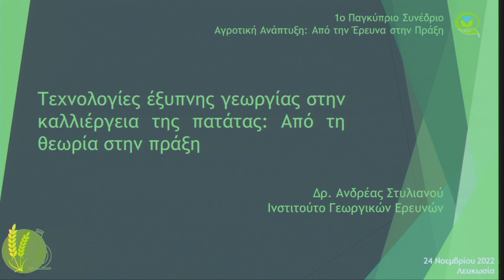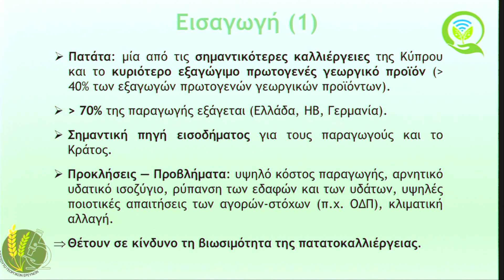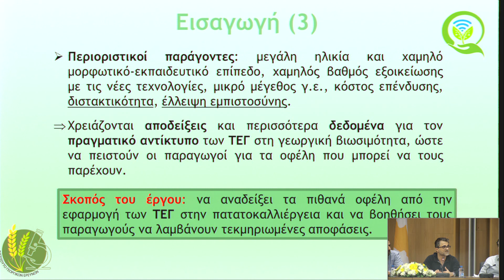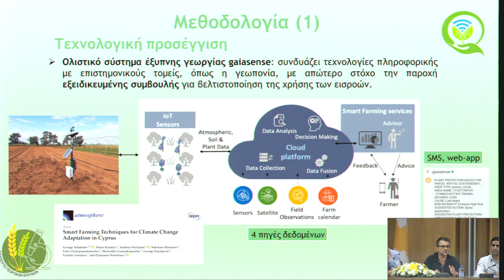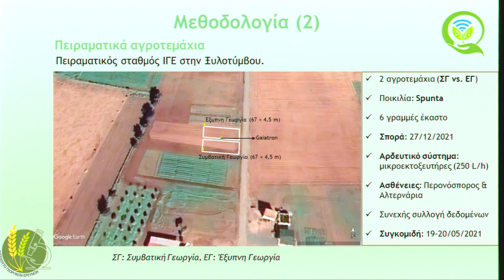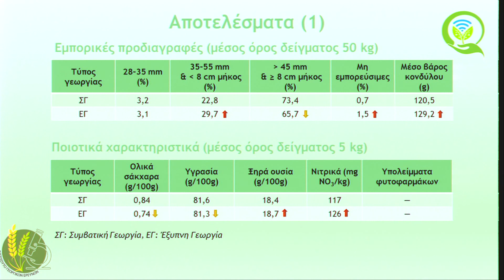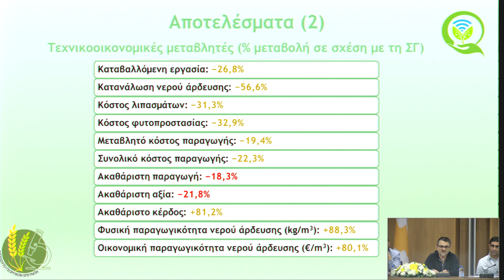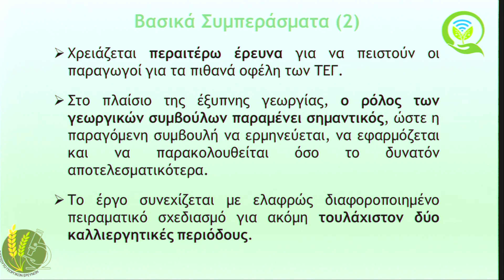Τεχνολογίες έξυπνης γεωργίας στην καλλιέργεια της πατάτας: Από τη θεωρία στην πράξη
Δρ Ανδρέας Στυλιανού, Λειτουργός Γεωργικών Ερευνών, Ινστιτούτο Γεωργικών Ερευνών